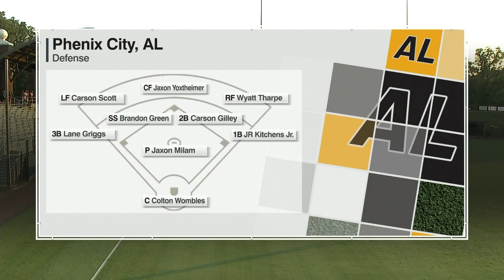LLWS REGIONALS - Alexandria Virginia vs Phenix City Alabama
Le mie telecamere:
Sony A7
Sony RX100M4
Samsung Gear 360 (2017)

A presto!